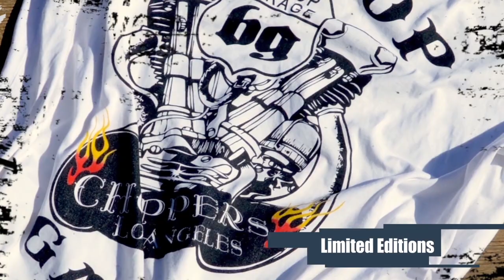Harley Road Trip Cuba